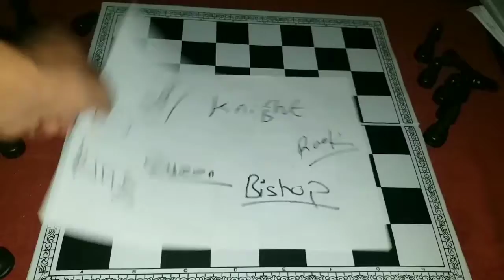ChessFor Beginners/ simple steps/Nepali